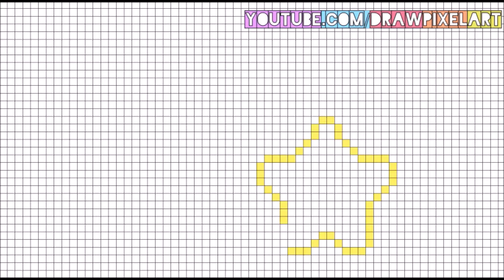how to draw rainbow shooting star | kawaii pastel | perler hama beads | cute pixels | draw pixel art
❣ grab your pens & a paper with squares on OR
❣ create perler bead figures OR
❣ use the cross-stitch technique OR
❣ use a drawing programm
❣ and easily draw with me!
❣ just pause the video whenever you need to